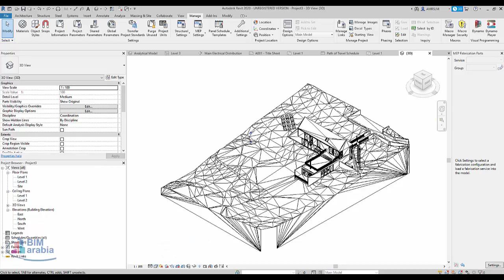Revit 2020 new features Quick review insert sketchup